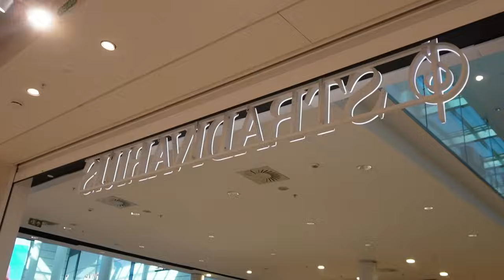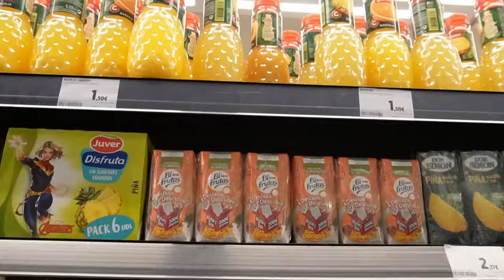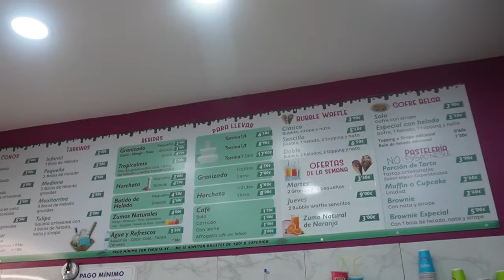NOS VAMOS DE VIAJE 🧳 PREPARAMOS TODO Y HACEMOS COMPRAS 🛍️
🎉Código: Beverlin50

beverlin.herrera.3